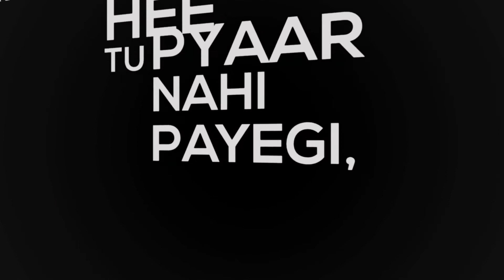Bas Kar Rap Song / LITTLE KING SAIFI/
Littlekingsaif / FOLLOE Me insta Firoz_saifi04 and my facebook firoz_saifi volleyball_lover master volleyball Acadmey follow and like plzz